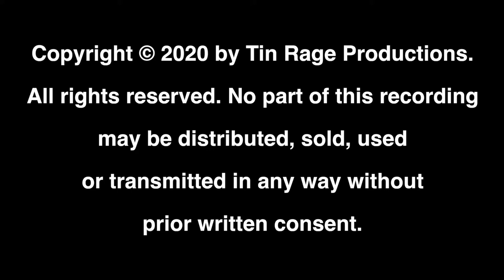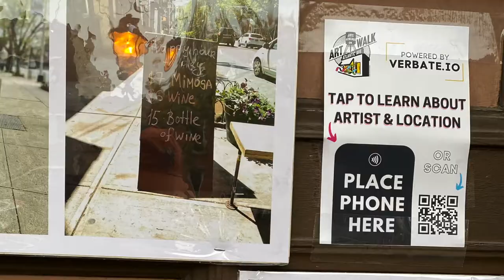Gowanus ArtWalk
The Brooklyn neighborhood of Gowanus holds an Open Art Studios weekend every October. But with the Coronavirus pandemic forcing most art exhibitions and performances around the world to be cancelled, Gowanus artists found an inventive way to stage their 2020 open studios weekend … by taking it to the streets.